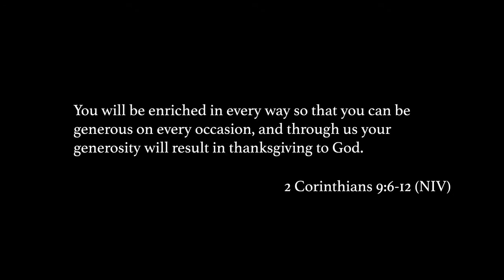St. Andrew Giving Garden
A video describing the Giving Garden mission within the church and the impact it is having in the community.